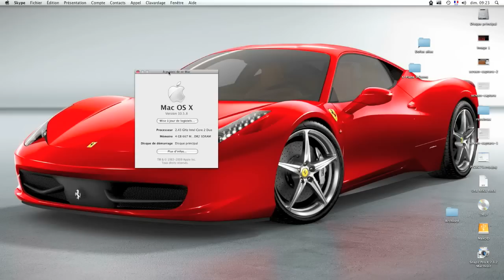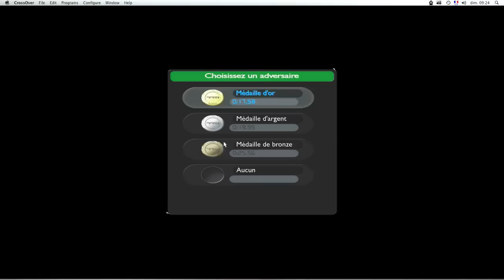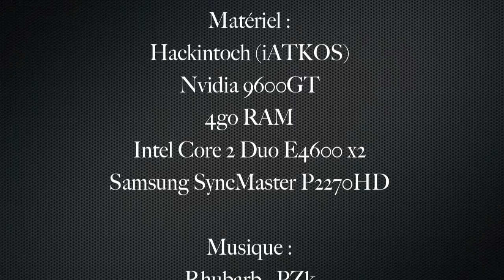Trackmania Test Snapz Pro X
Juste un test des logiciels Snapz Pro X et iMovie 09' avec le jeu Trackmania united forever.